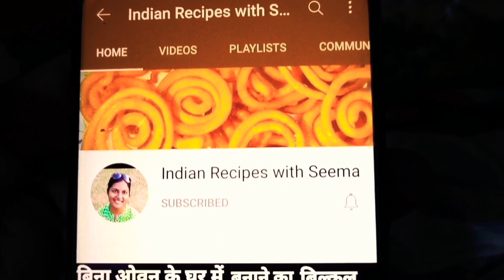Easy Breakfast, Bread Pakoda Recipe, ब्रेड पकोड़ा, Nashta, Indian Street Food, Street Food, Pakoda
Bread Pakoda Recipe In Hindi
​ Indian Recipe with Seema
Easy Breakfast Quick Breakfast ब्रेड पकोड़ा Bread Pakoda Recipe
URL: InShot
URL: InShot
bread Pakoda Kaise banaen bread Pakoda Kaise banate hain bread Pakoda banane ka asan tarika bread Pakoda banane ka aasan tarika Indian street food Indian_Street_food street_Food IndianStreetFood StreetFood street food bread Pakoda Bread_Bakora BreadPakoda Bread Pakora Recipe Bread Pakora
Recipes with Seema Seema
Healthy breakfast top shorts video
New shorts video new short video
Top short video smart cooking healthy cooking viral short viral shorts inshot in shot how to make inshot video viral inshot inshot video